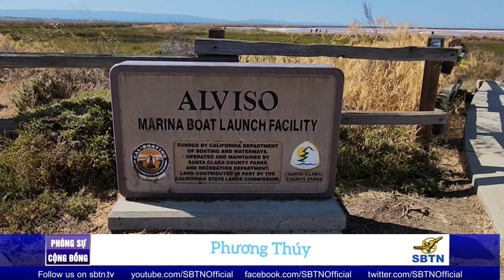the salt points Alviso Park